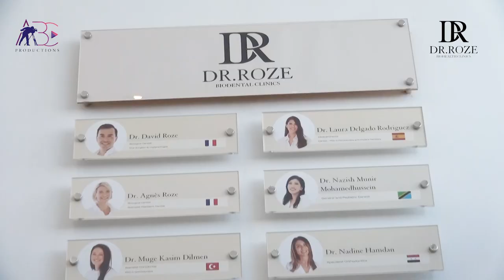Dr Roze BioHealth Clinics